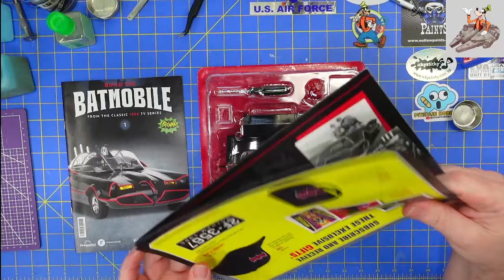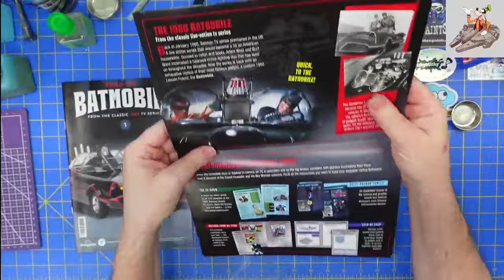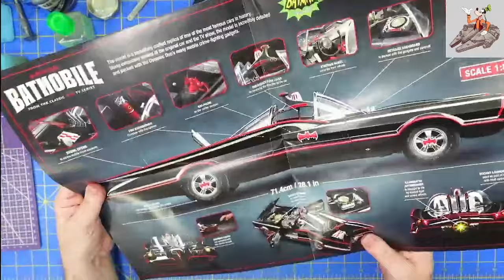Fanhome 1:8 Scale Batmobile stage 1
HOLY NOSTALGIA BATMAN!   The 1966 Batmobile is one of the most iconic and recognizable vehicles in television history.  Its impressive array of Bat-gadgets would, time and time again, foil the nefarious plots of Gotham’s greatest villains!  Loved the show as a kid and have wanted to build the car since it was first talked about in the early 2020's.

In stage 1 we get the hood of the iconic car.  It looks great, except it needs some polishing.  It is still a good start for the build.

Thanks for stopping by and I hope you enjoy the show.

And stop by Hobby Time Modelers on Facebook and You Tube.